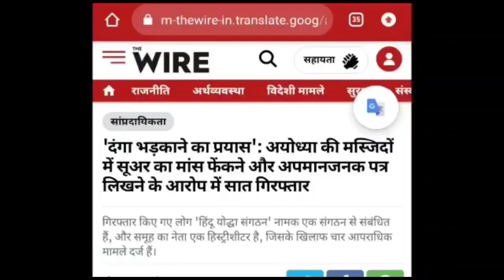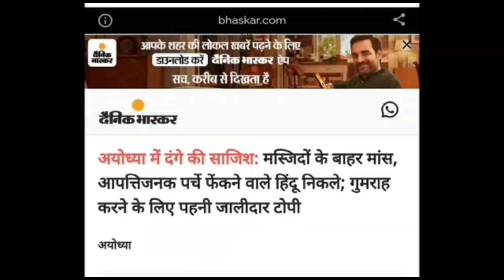जामा मस्जिद मैं सूअर का माँ;स फैं;कने वाले संघियों के साथ क्या हुआ 😱😱😱 वीडियो देखें..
1)This video has no negative impact on the original works (It would actually be positive for them)
2)This video is also for teaching puRpose